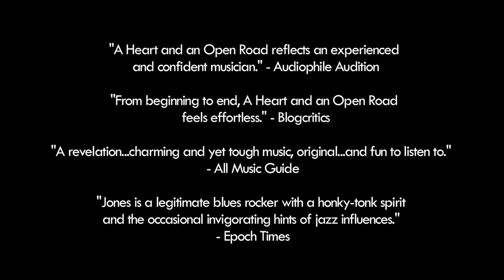rock music, blues music, guitar -Patrick Stanfield Jones - Sunshine Of Your Love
Live at B.B. King Blues Club and Grill May 27, 2010

A Heart and an Open Road is the solo debut release on Motema Music from modern day troubadour and jazz/rock/blues man Patrick Stanfield Jones. Fueled by prodigious chops honed over some thirty years as a guitarist, composer and performer, Jones fearlessly - and with a dose of humor - dives into different genres, seamlessly transitioning from one style to the next, to sing a 'conscious cowboy's' saga of true love, broken hearts and life on the proverbial road.